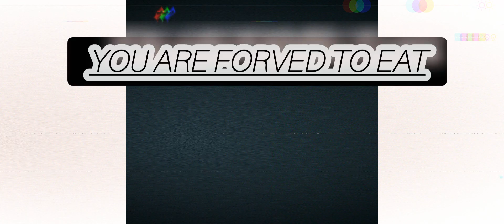mr incredible uncanny phase 689 to 691.5 you are forced to eat beam. for staurday 11 march 2023.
Thansksnnosnrpenr buh bye.